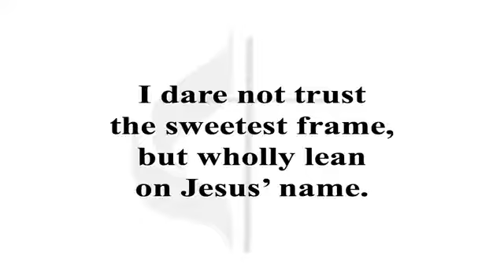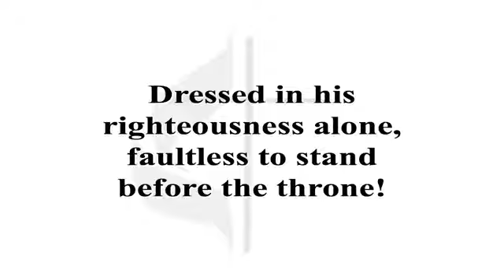Opposition, parables, and miracles